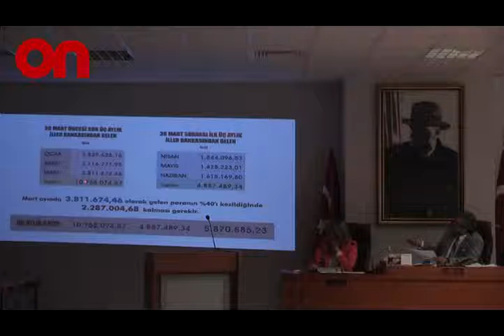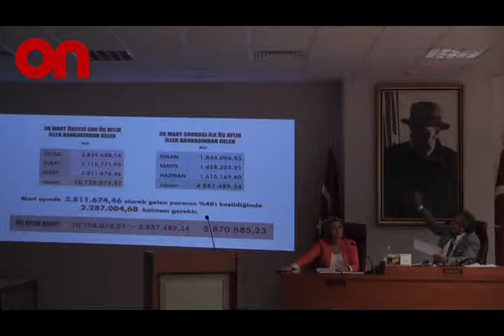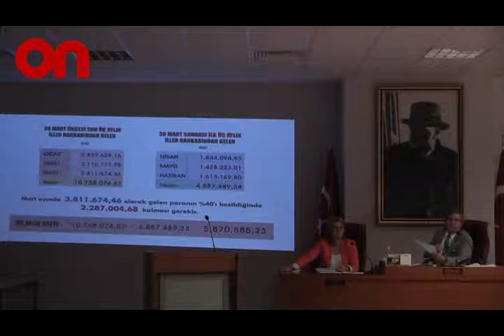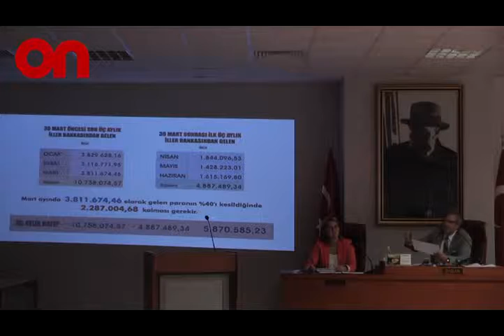Büyükşehir ve Bandırma İlişkileri